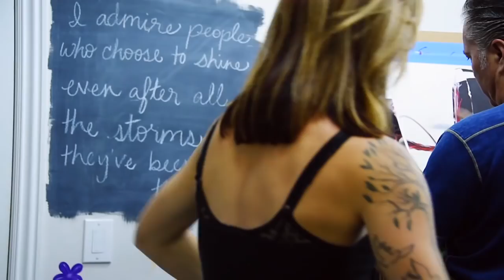Motorcycles, Women & Art - Episode 1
"The Art" of Scott Jacobs

Learn about how Scott Jacobs started his painting career and became the famous artist we all know today.

** Our next episode will air September 21st! **